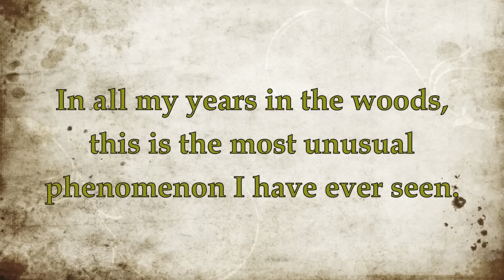Bizarre and Beautiful Ice Worms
Of the many strange things I have seen in the winter woodlands, this is perhaps the most enchanting and beautiful.

Please consider donating to help support his wonderful work!